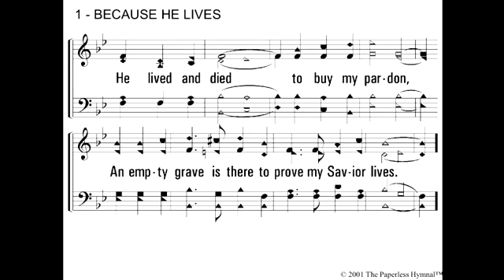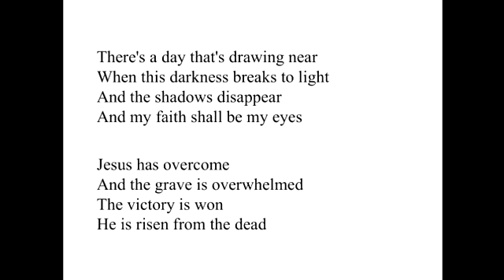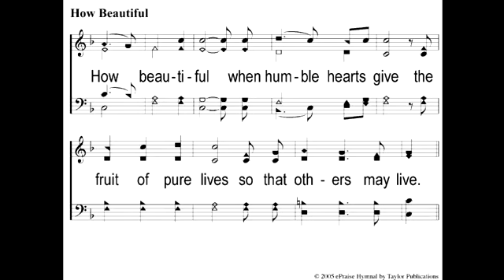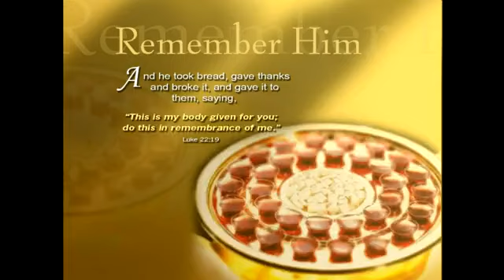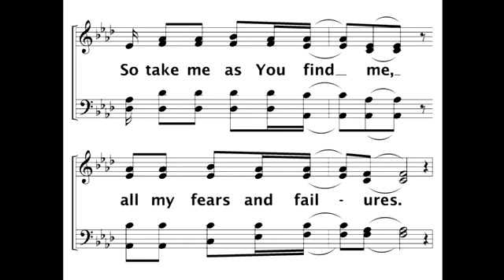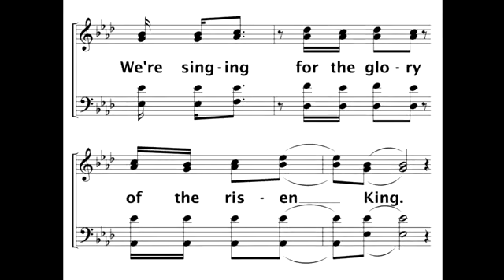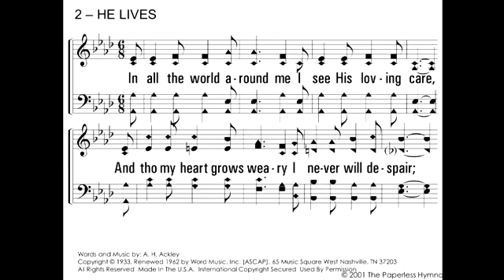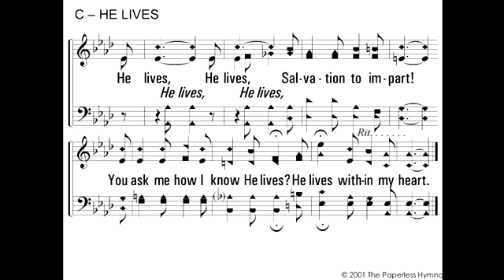Easter Sunday Worship Service - Taylor St. Church of Christ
Join us for the Easter Sunday Worship Service at the Taylor St. Church of Christ in Hobbs, NM.